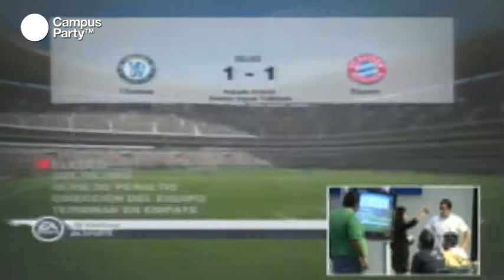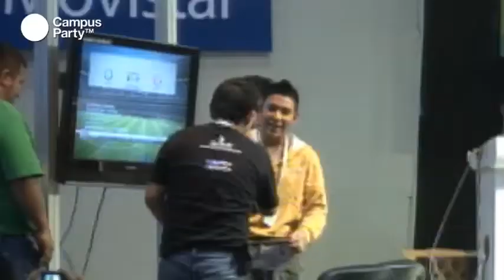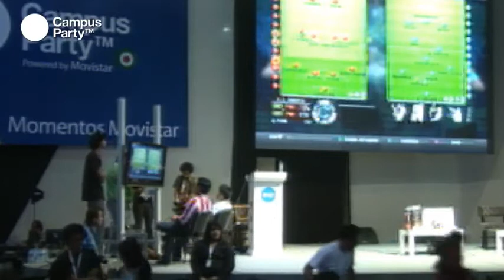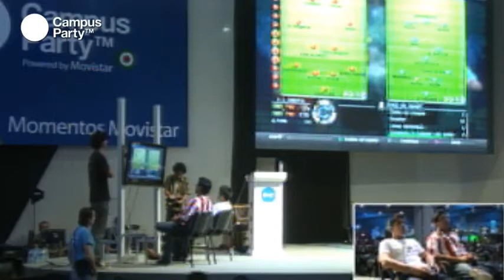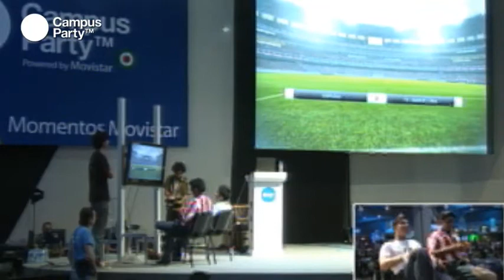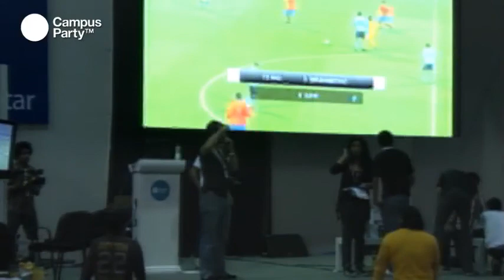CPMX3 - Finales de videojuegos